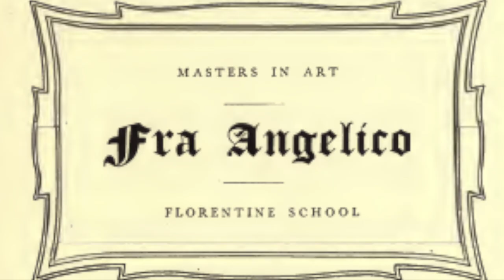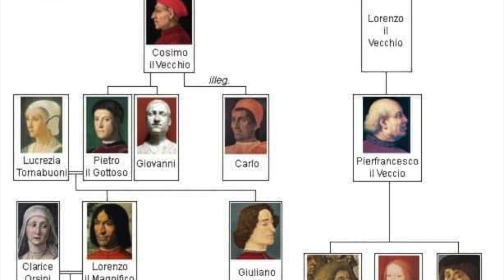Fra Angelico: A Journey Through Florence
This video is about Fra Angelico, the San Marco convent, The Medici family and Florence! Made on iMovie for my art critical and contextual A-level